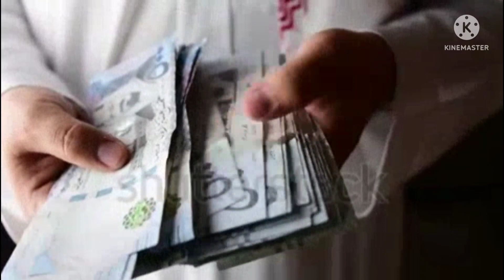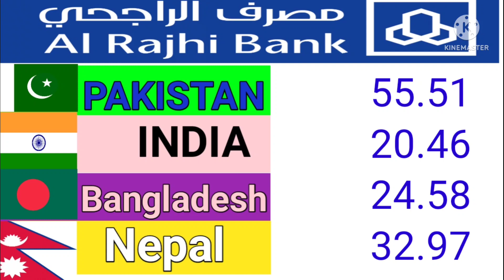Riyal Exchange Rate today Saudi currency Pakistan Nepal Bangladesh India 27-6-2022 live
Contest cover:-
Riyal to India
RIYAL
Urdu video
Today Riyal Rate
All country
You tube video
Online rate
Currency updates
Currency rate

Fwori Bank
MoneyGram

doller _rate _today
Riyal information
exchange _ratelive